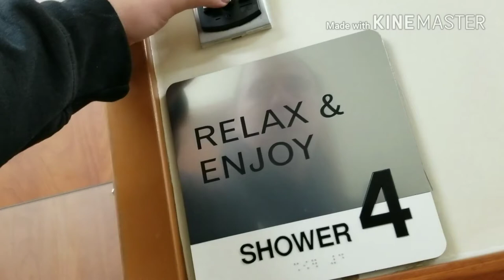Rock N VLOG Challenge